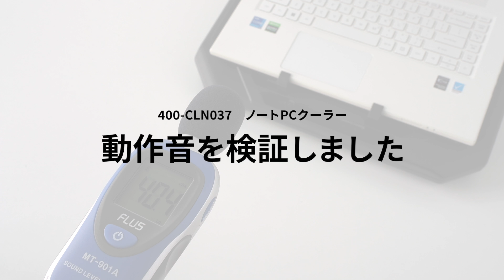ターボファンノートPCクーラーの動作音を検証しました。400-CLN037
400-CLN037（ターボファンノートPCクーラー）の動作音を検証しました。